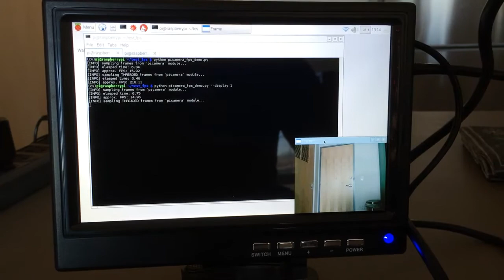Increasing Raspberry Pi FPS with Python and OpenCV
In today's blog post I'll demonstrate how you can (1) increase the FPS rate and (2) decrease frame I/O latency with your Raspberry Pi camera module. We'll be using OpenCV and Python to increase the FPS.